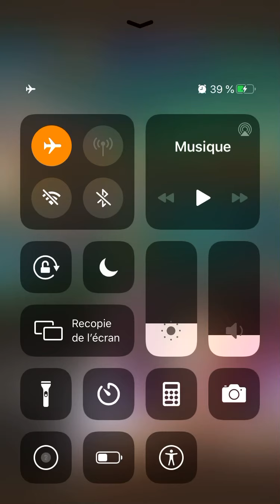Garp Challenge - Snake v2 vs Doflamingo 1 (STR Only)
Use don krieg and gin against trebol not against bartolomeo !